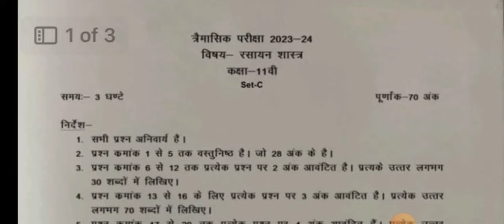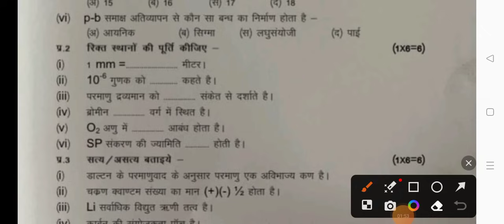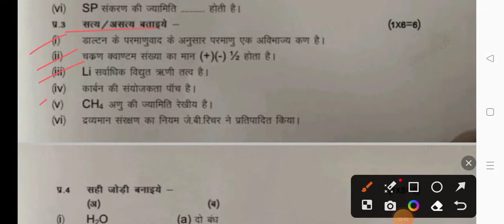Class 11th chemistry trimasik paper 2023-24 full solution/11वीं रसायन शास्त्र त्रैमासिक पेपर 2023-24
कक्षा 11वीं रसायन शास्त्र त्रैमासिक परीक्षा पेपर 2023–24
class 11th chemistry trimasik paper 2023-24
mp board class 11th chemistry trimasik pariksha paper 2023-24
full solution class 11th chemistry trimasik paper 2023-24
100% real paper class 11th chemistry trimasik paper 2023-24
real paper class 11th chemistry trimasik paper 2023-24
11th class chemistry trimasik paper 2023-24
class 11th chemistry quarterly exam paper 2023-24
quarterly exam paper class 11th chemistry
quarterly exam paper 2023-24
mp board 11th chemistry quarterly exam paper 2023-24
11th class chemistry
kaksha 11 chemistry trimasik paper 2023-24
kaksha 11vin rasayan shastra trimasik pariksha 2023-24